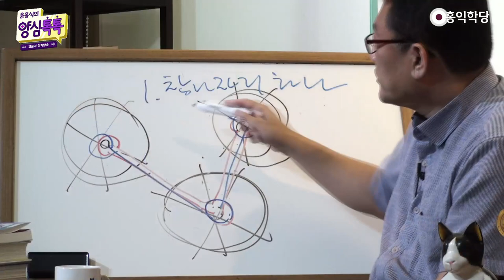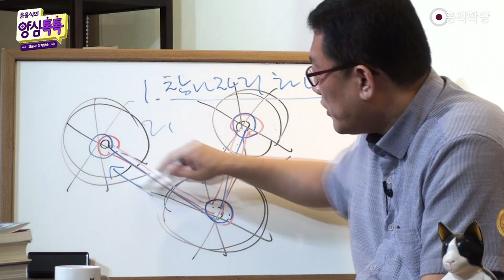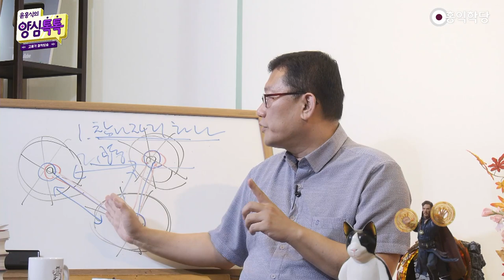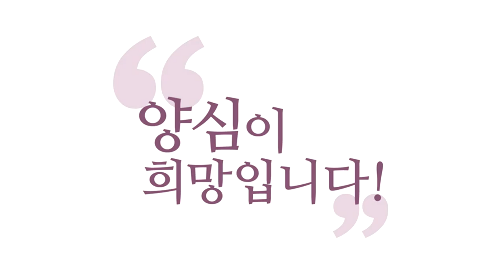[3분 인문학] 한 사람의 힘, 한 생각의 힘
- (210925 양심톡톡) 한 사람의 힘, 한 생각의 힘